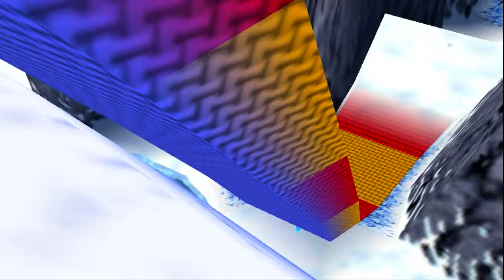Banjo and Kazooie Episode 10 - Climbing the Peak!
We continue our adventures in Freezeezy Peak!